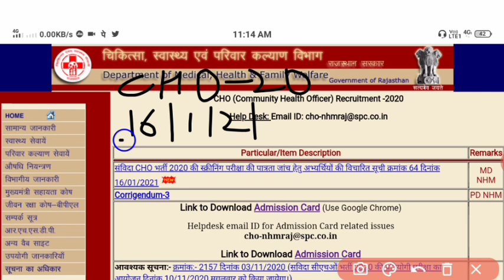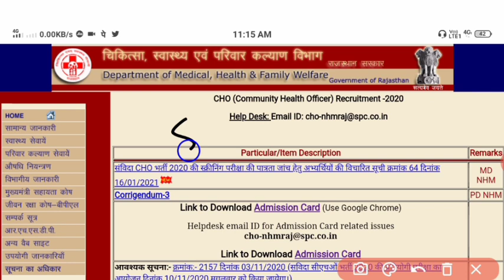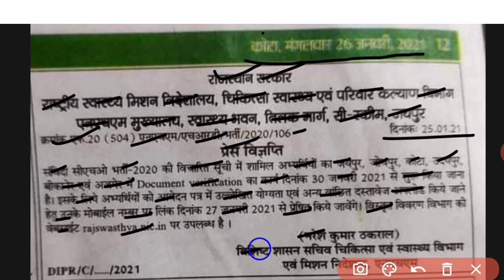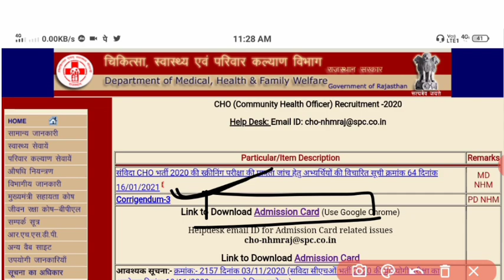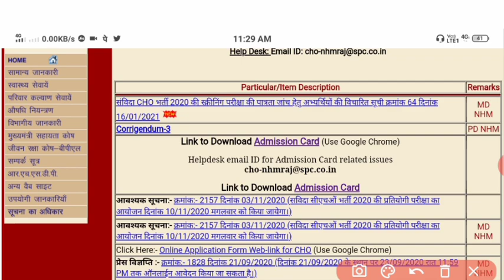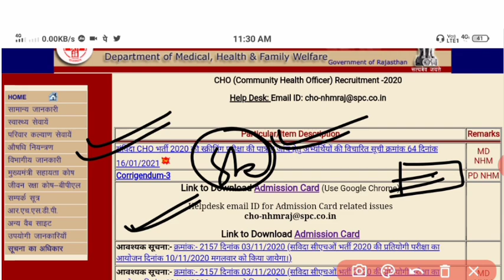NHM-CHO भर्ती 2020 | पहली बार Online Documents Verification | CHO महत्वपूर्ण सूचना |anm gnm waiting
● Last Video Link:-
NHM CHO Bharti  धांधली का खतरा वीडियो देखें

cho documents verification
cho document verification
document verification
cho documents verification date latest news
rajasthan cho documents verification latest news
Rajasthan cho documents varification
Rajasthan cho document verification
documents needed for verification in bihar cho
Rajasthan nhm cho,cho document verification kab hoga
rajasthan cho document verification,cho document verification rajasthan
Rajasthan nhm cho,rajasthan cho document verification 2020
cho bharti 2020 result date